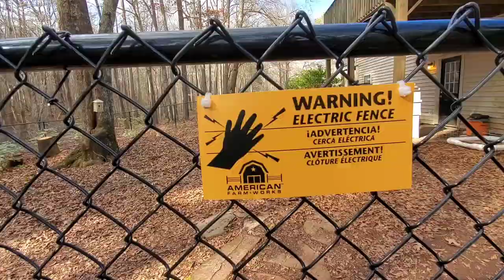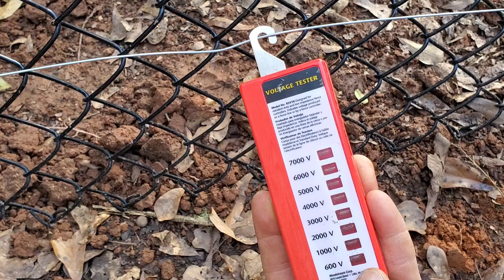How To Install Electric Wire To A Chain Link Fence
After having our fence installed in the backyard we decided it was time to put in some sort of protection to keep our dogs from digging out